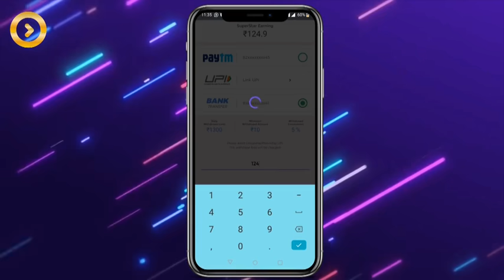FREE FIRE YOUTUBERS REVENUE EXPLAINED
ഇവരുടെ youtube വരുമാനം | FREE FIRE YOUTUBERS REVENUE

CLAW SETUP : 4 FINGER SETUP
DEVICE : VIVO Z1 PRO (4GB RAM )
Editting Tool : kinemaster
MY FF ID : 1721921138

                       ( IAM NOT A PRO )

Hi this is gaming channel dedicated for all malayalis.